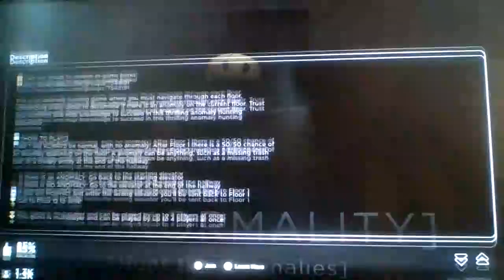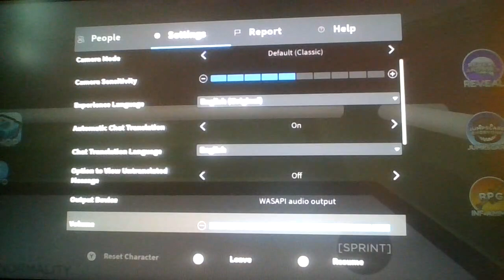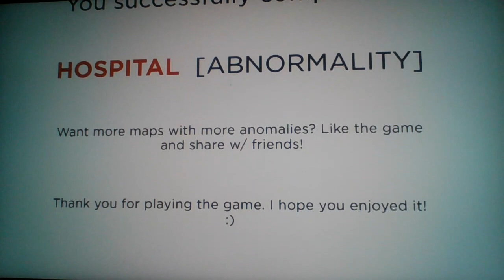Roblox Abnormality [HORROR]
Props to Eggcellent Experiences for trying to move on from Experience Horror Games and trying some new things!